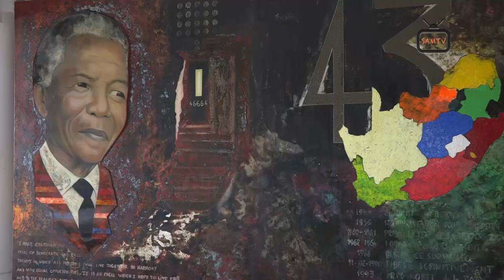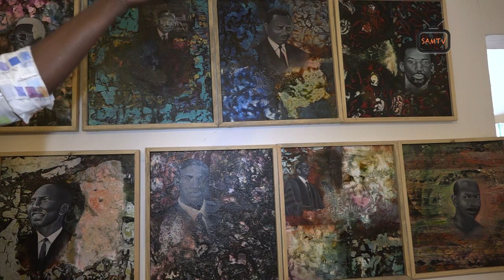À LA DÉCOUVERTE DES ŒUVRES DU BERGER DE L'ÎLE DE NGOR AU SÉNÉGAL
Le berger de l’île ne porte pas ce nom par hasard. Propriétaire d’une maison sur l’archipel depuis plus de 35 ans, Abdoulaye Diallo est très engagé dans la préservation et la protection de l’île.

Sa résidence est d’ailleurs au fil des années transformée en atelier de peinture, sa passion. Pourtant, l’homme à la barbe blanche est ingénieur télécom de formation.

L’homme n’a commencé à peindre que depuis sept bonnes années. Depuis, il ne s’arrête plus. Ses tableaux exposés un peu partout dans son atelier, ont chacun une particularité, un thème, une histoire, une dose de naturel et de surnaturel.

D'ailleurs, la femme y occupe une place importante.